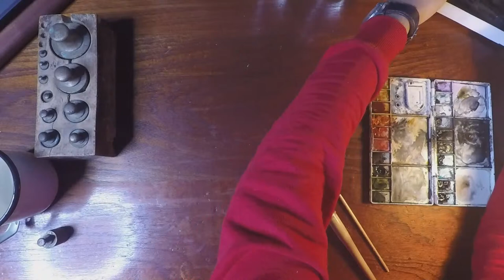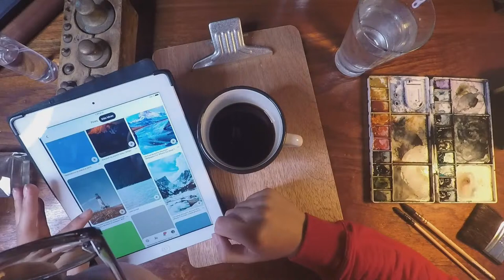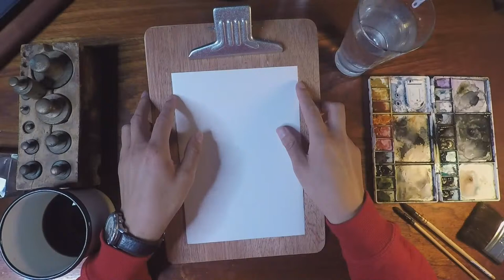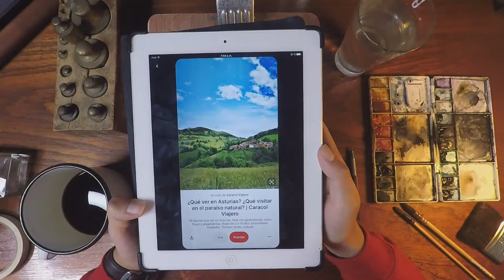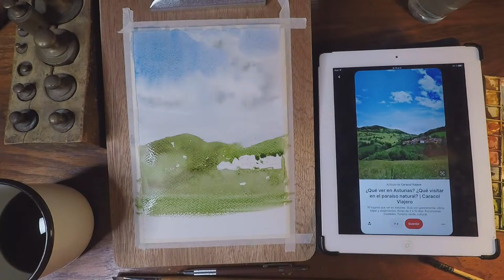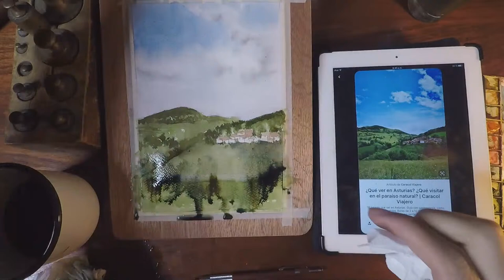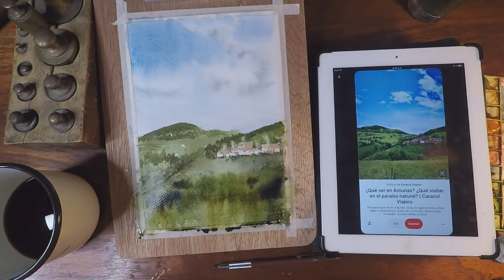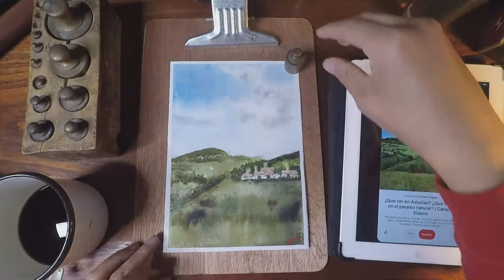TUTORIAL PAISAJE RURAL EN ACUARELAS (CAFÉ & ACUARELAS) l Edy Rios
En esta secuencia charlaremos un poco tomando algo de café o la bebida que quieras, y pintaremos un paisaje rural en Acuarelas 🌟